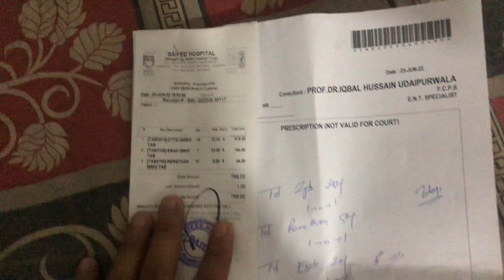Hum Dono Ko Bakra Mandi Se Bhagna Par Gaya | StoryTime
This Video is about the craziest story which i want to share with everyone,

Mere Instagram ka Rastaa.